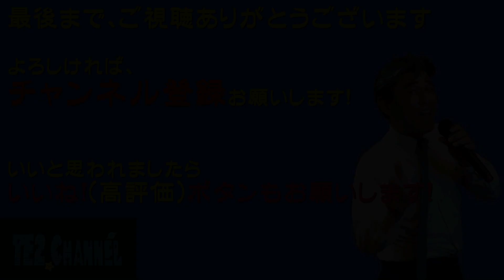アカシアの女（北川大介）Cover by TE2（リメイク版）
以前撮っておいたものです。
今年の初めご挨拶の中で少し編集で使いましたが、今回リメイクしてフルバージョンです。
きちんと録音したものは1万回ご視聴いただいています。ありがとうございます^^